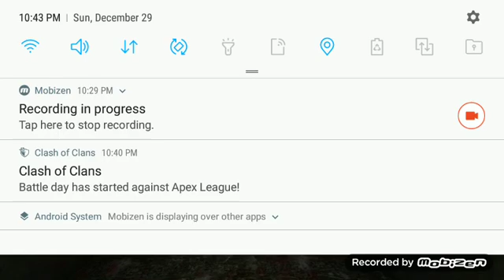Granny chapter 2 update new pet hard mode